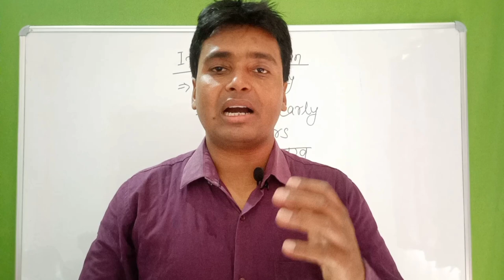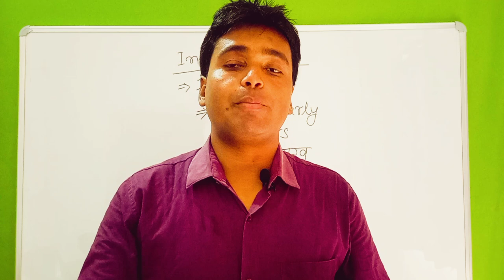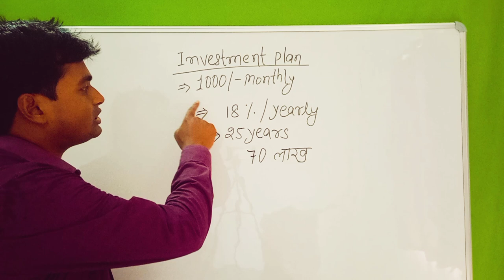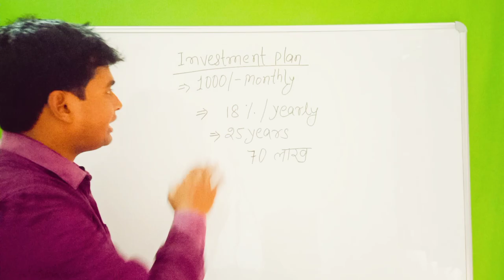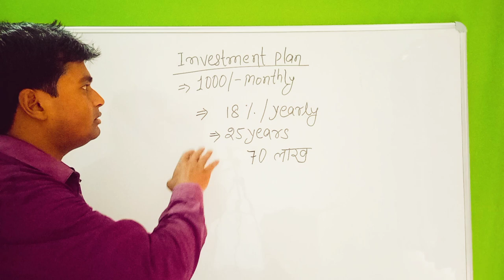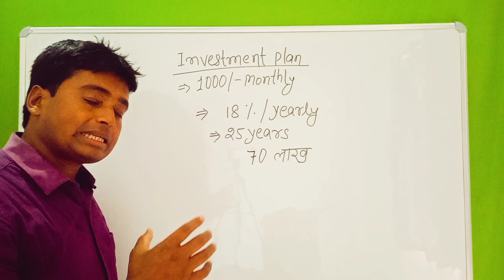MF मे होगा Loss | Return Only 2%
Is Axis Small Cap Fund good?
What is the return of Axis Small Cap Fund?
Can I get profit from sip?
which is the best sip of 2023?
Whis is the best mutual fund?
Which fund is best for small cap?
What happens if I invest 1000 in SIP for 10 years?
What if I SIP 30000 per month for 5 years?
Which SIP is best for 15000 per month?
What will be the returns of 50000 SIP for 20 years?
Which SIP is best for 2000 per month?
Can I withdraw my SIP after 3 years?
Can I withdraw SIP in 6 months?
What is 15 rule of SIP?
How to save 15 lakhs in 3 years?
What is average return in SIP for 20 years?
What is the SIP of 5000 per month for 15 years?
Which SIP is best for 500 per month?
How long should I stay invested in SIP?
Which is best mutual fund of SBI?
Which SIP is best for 5 years in SBI?
Which SBI Mutual Fund gives high return?
What is SBI Mutual Fund interest rate?
Which SBI SIP is best for 1 year?
Which is better SBI FD or mutual fund?
Can I withdraw SIP anytime?
Which SIP is best for 5000 per month?
Is SIP better than FD?
Which mutual fund is safe?
Which bank mutual fund is best?
Which is the best SBI Mutual Fund to invest in 2022?
Can I withdraw money from SBI Mutual Fund?
Which is best SIP for 1000 per month?
Which SBI Mutual Fund is tax free?
Which SIP has highest return?
Which SIP is best for 5 years now?
Which bank has highest SIP return?
Which bank is best for SIP?
What is the benefit of SBI Mutual Fund?
Which SBI Mutual Fund is best for lumpsum?
Is SIP tax free?
Can I stop SIP after 3 years?
Can I invest in SIP for 1 year?
Which is the safest SIP?
Which SIP gives monthly returns?
Which SIP gives highest return in 3 years?
Which mutual fund gives highest return?
Which mutual fund is risk free?
Which is better than mutual funds?
Which SBI Mutual Fund is low risk?
What is the minimum time to withdraw mutual funds?
What is the minimum amount for SBI Mutual Fund?
Can I transfer money from mutual fund to bank account?
Which SBI Mutual Fund is best and tax-saving?
What is the locking period of SBI Mutual Fund?
Which is the newly launched mutual fund of SBI?
Which SIP is best for 3000 per month?
Which is better lumpsum or SIP?
Which SIP should I invest in 2023?
Which mutual fund has best return 2022?
Is mutual fund tax free?
How can I start investing in mutual funds in SBI?
Which mutual fund is best for 1 year?
Is SIP long term risky?
How can I start SIP in SBI?
Is SIP return guaranteed?
What is the minimum SIP amount?
Do we get insurance in SIP?
Which is better SIP or LIC?
Which is best SIP plan in 2022?
Which SIP is best for 6 months?
Which type of SBI Mutual Fund is best?
Which scheme is best in SBI?
Does SBI charges for mutual fund?
Can we exit mutual funds anytime?
Can I sell mutual fund anytime?
Can I withdraw all money from mutual fund anytime?
Which is the No 1 mutual fund in India?
Which is better FD or mutual fund?
Which SIP plan gives highest returns?
Is SBI Mutual Fund safe?
Which mutual fund gives best monthly returns?
Which SBI 2022 mutual fund is best?
How do I withdraw money from a mutual fund?
Do we need to show mutual funds in ITR?
Is mutual fund taxable after 3 years?
Which SIP gives 15% returns?
Can SIP go in loss?
Can I withdraw SIP after 1 year?
Can SIP be stopped any time?
What is SBI SIP interest rate?
Can we withdraw SIP anytime SBI?
Can I start a SIP of 500 per month?
What is the best age to start SIP?
Does SIP always give profit?
What is SBI SIP locking period?
How much time to redeem SBI mutual fund?
Can I cancel my SIP after 1 month?
How to make 1 cr in 5 years?
Which SIP is better daily or monthly?
Which SIP is best for 1 year?
Which SIP is best at 100 rs?
What is a good monthly SIP?
Which fund is best for 5 years?
How good is SBI SIP?
Is SIP good for 5 years?
Which SBI Mutual Fund is best for 5 years?
Which mutual fund has best return 2023?